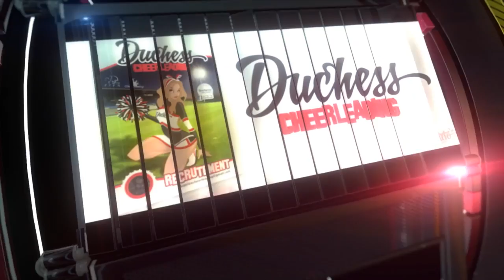Un petit teaser de recrutement pour les Duchess de Nantes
Récente association de cheerleading à Nantes, les Duchess sont là pour mettre l'ambiance lors de vos rencontres sportives et associatives ou pour des événements culturels.
Une ambiance sympa règne au sein de ce groupe et j'espère que mon petit coup de pouce les aidera bien.
Pour les contacter tout est dans la vidéo !